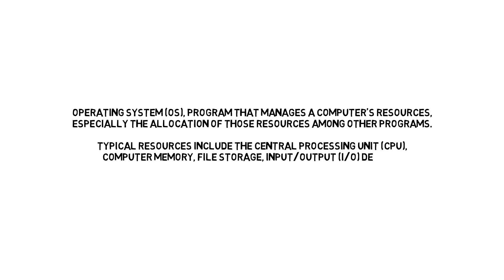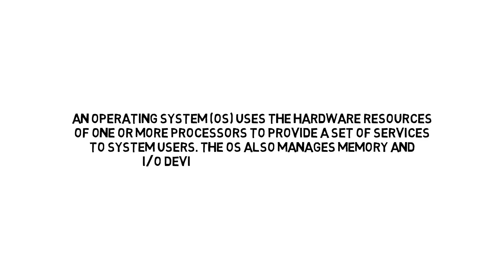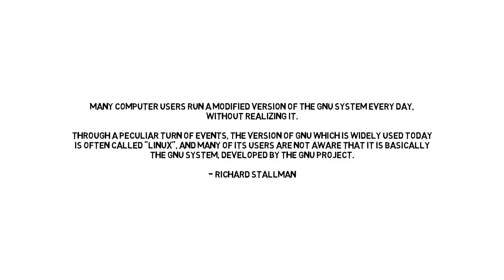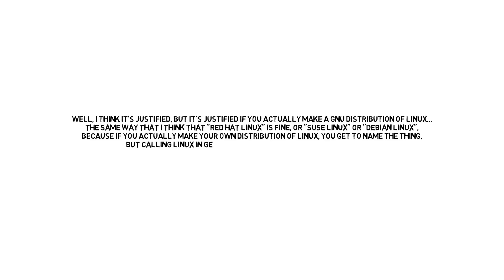Is Linux an OS, a kernel or both? (Linux vs GNU/Linux)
The word "Linux" has entered into the English language meaning a complete Unix-like operating system based on the Linux kernel, which was originally written by Linus Torvalds.

However there are people that claim that Linux is *just* a kernel, and not a full OS. People who make such distinctions often insist on using the GNU/Linux moniker.

So, is Linux an OS, a kernel or both? Should we call it Linux or GNU/Linux?